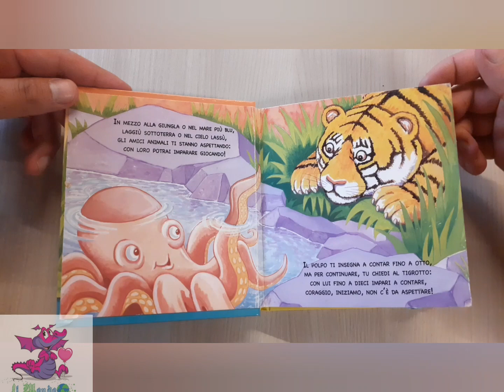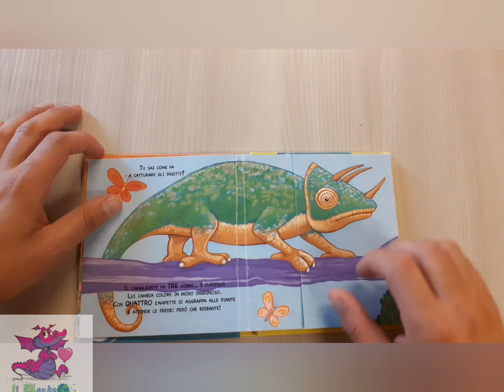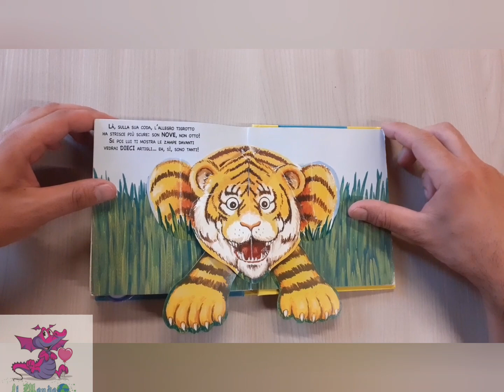Fiabe illustrate: quanti sono? Impara a contare con gli animali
Una bellissima  fiaba illustrata  da far ascoltare e vedere ai vostri bimbi